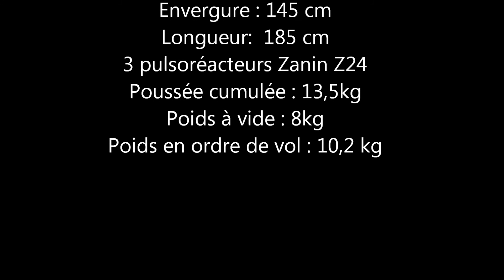Tri - pulsejet first fly / Tripulso premier vol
Premier vol d'un Tripulso
Trois pulsoréacteurs zanin z24
Le caméraman a été un peu pris de panique, ce qui explique le cadrage aléatoire.